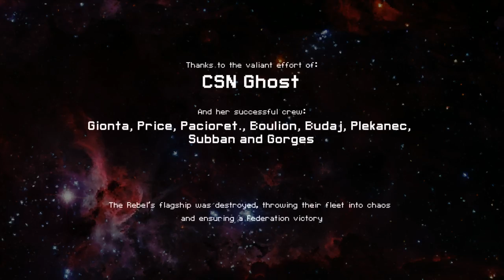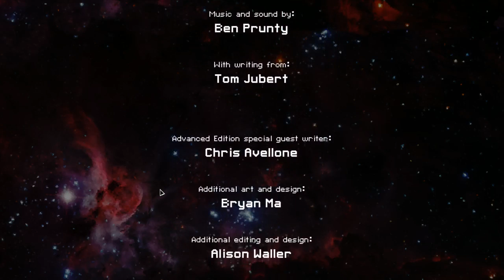FTl Stealth Cruiser Victory (Normal, Advanced Edition)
FTL Stealth ship victory
Player: Packerton